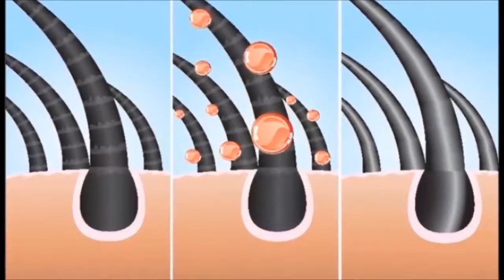How to change White Hair to Black Hair ఇది రాస్తే తెల్ల జుట్టు నల్లగా మారుతుంది telugu thalli